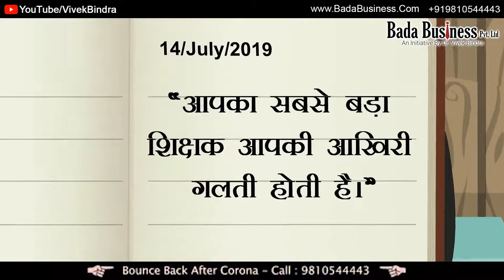"आप का सबसे बड़ा शिक्षक,, आपकी आख़िरी गलती हैं "! Vivek bindra! Motivational speaker! Bussiness cons